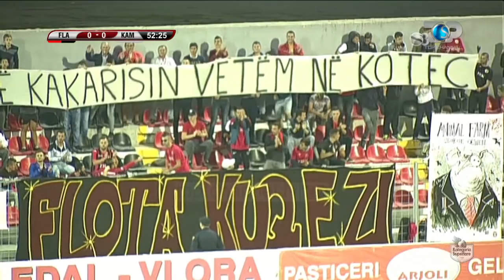Procesi Sportiv, 23 Tetor 2017, Pjesa 1 - Top Channel Albania - Sport Talk Show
Tema: Kampionati shqiptar i futbollit. Arbitrat dhe gabimet e tyre.
Te ftuar: Redi Jupi, Gezim Sinemati, Elis Bakaj, Alfred Lela, Lorenc Jemini, Rashel Kolaneci, Blerta Leka